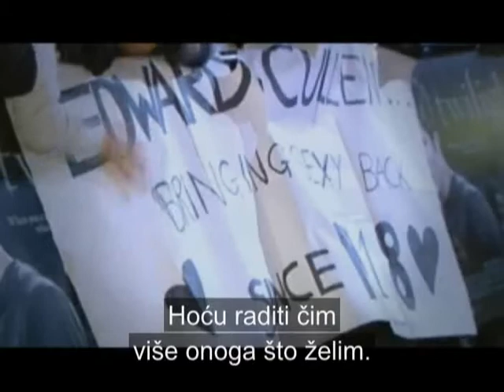Robert Pattinson Talks about music - Eclipse Press Junket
@ Nova TV